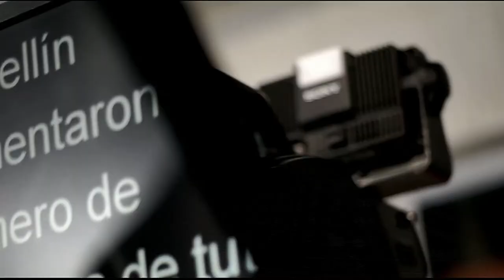Aura Marleny Arcila Concejal de Medellín [Punto de Giro] Telemedellín